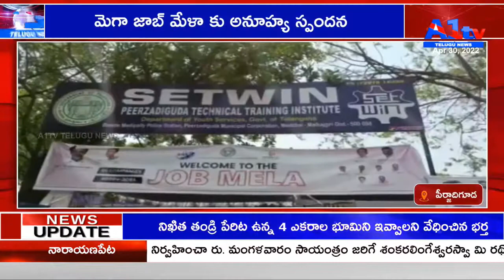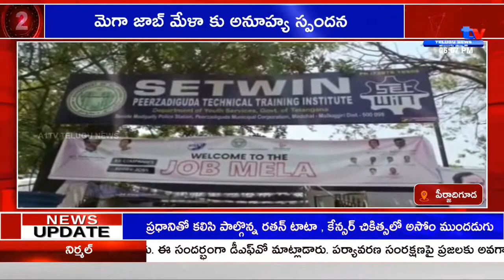మెగా జాబ్ మేళా కు అనూహ్య స్పందన || MEDCHAL